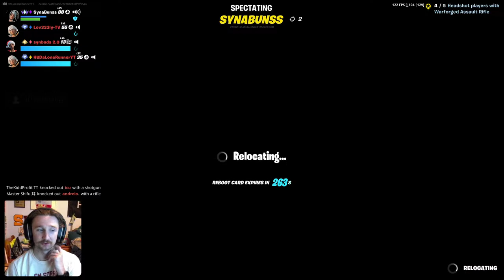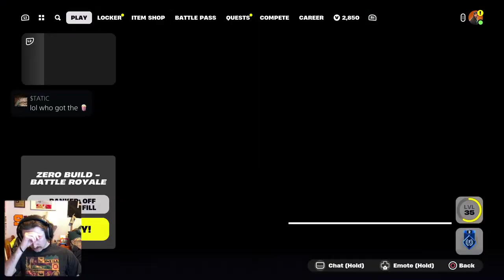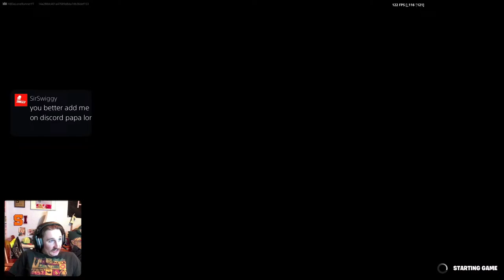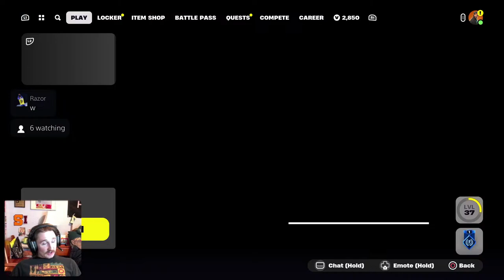Getting Pooped On By A Baddie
USE CODE - DALONE